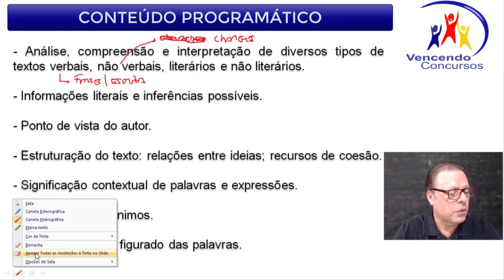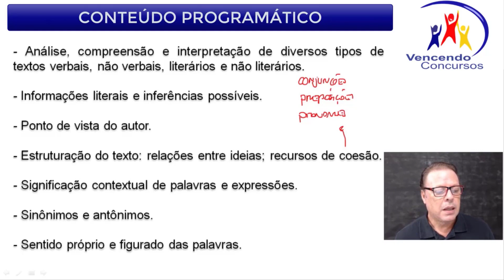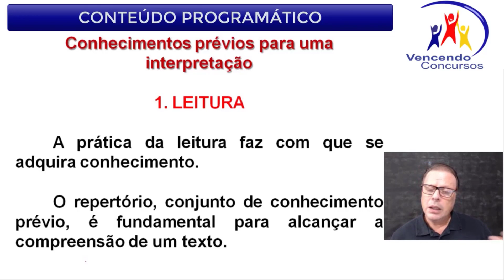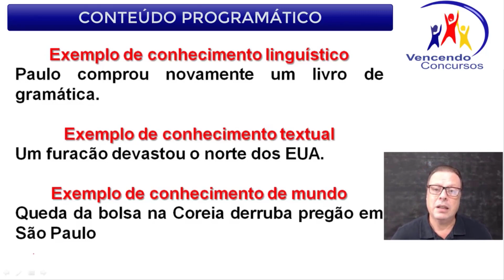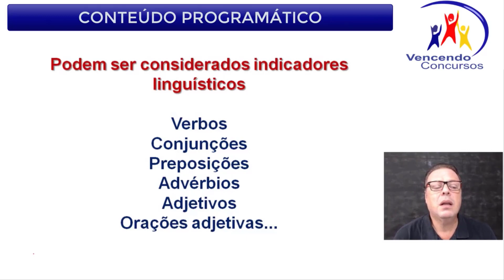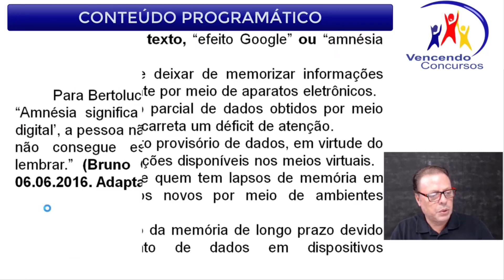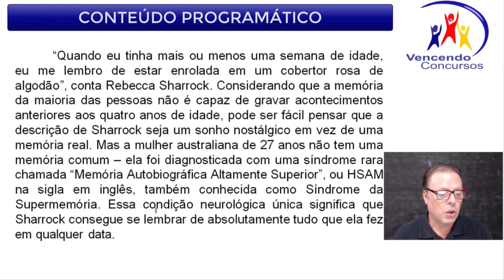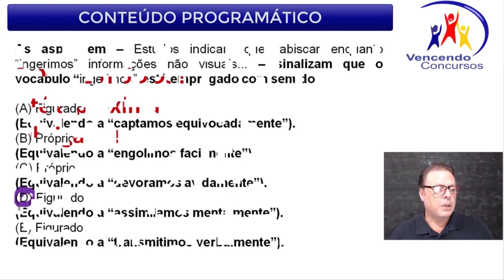15 - Concurso Prefeitura de Praia Grande - Agente Administrativo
15 - Concurso Prefeitura de Praia Grande - Agente Administrativo | Adquira o curso online completo, clique no

vencendoconcursos,concursopublico,cursosonline,rumoaaprovacao,queropassaremconcurso,assinantevencendoconcursos,concursoprefeiturapraiagrande,concursopraiagrandeagenteadministrativo,concursoprefeiturapraiagrandeagenteadministrativo

vencendoconcursos,concursopublico,cursosonline,rumoaaprovacao,queropassaremconcurso,assinantevencendoconcursos